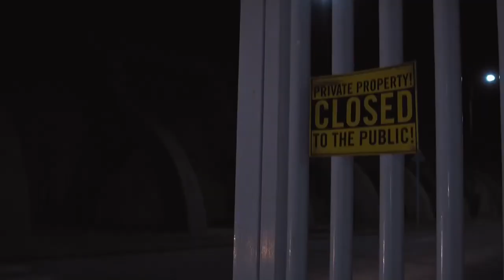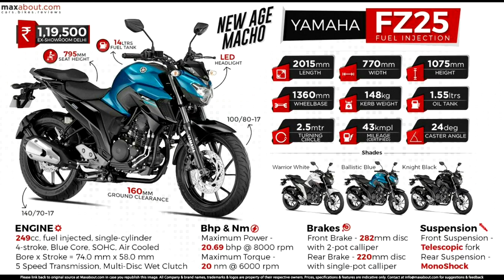Should you really buy KTM Duke 125 ?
All the Bike and my setup equipments and the accessories Online link are as follow, please do buy using this links it helps out the channel,Thanks ;)
Caution buy this on your own risk

# Modification part 2(this one) links:-

Bike Handle Bar
Bar End Mirror Rear View Mirror
Y Model Bike Alloy Wheel Black
Head Light Grill
Dolphin Exhaust(monster not available online)
Leg Guard With Wrapped Rope
Handlebar Mounting Switch
6 LED FOG LIGHT/WORK LIGHT

Modification part 1 links

Camera Xiaomi Yi
GoPro Hero5 Black Action Camera
HeadLight Grill
fog lights
Mobile Holder with USB Charger
Dolphin Bike Exhaust
Silencer Wrap
30 Spokes Bike Alloy Wheel
Square Saddle Bag
Body or Seat Cover
Probiker Leather Motorcycle Gloves
Goldstar Black Glasswool Exhaust
Goldstar Silencer With Glasswool (Silver_Large)